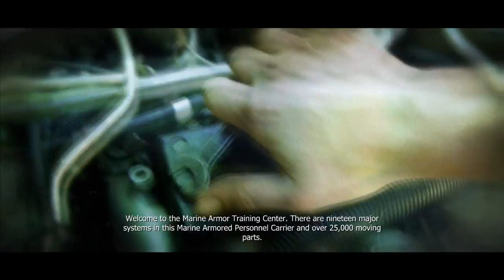Let's Play Prototpye | German | #7 - Total Desturuction :3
Basis Putt machen ist so Spassig hihi ^-^

HINWEIS: Dieser Part wurde noch mit meinem alten Mikrofon aufgenommen